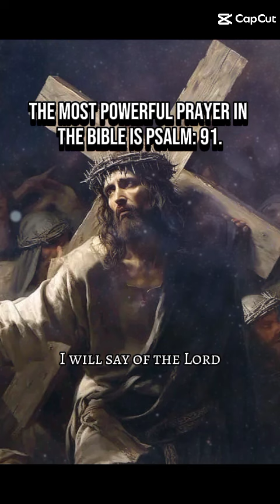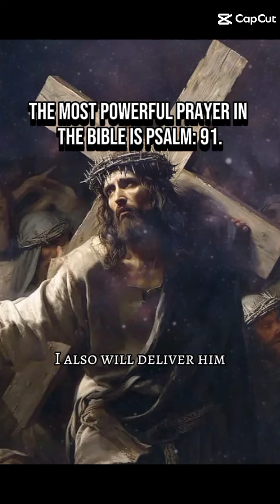A Powerful Prayer